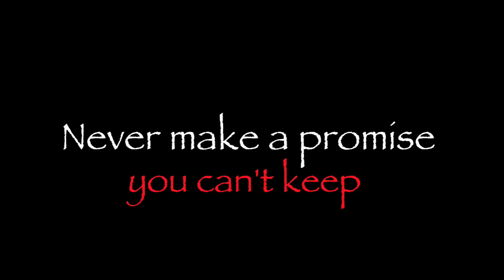Cross My Heart movie trailer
A short film by Adrienne Zi.  Starring Trevor Wilde, Vida Ghaffari, Adrienne Zi, Sophie Reichl, Cliff Sprung